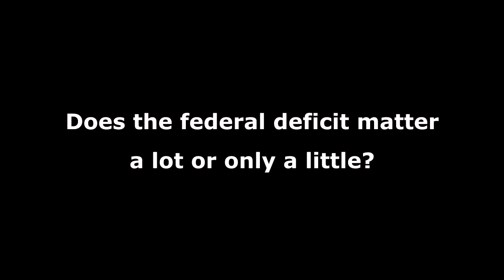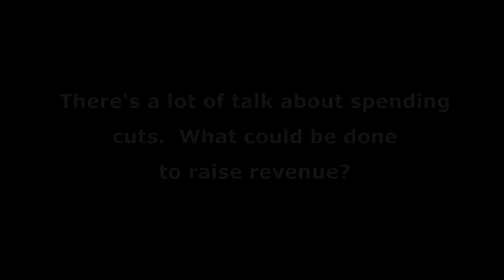Maclean's 2013 Budget - David Macdonald